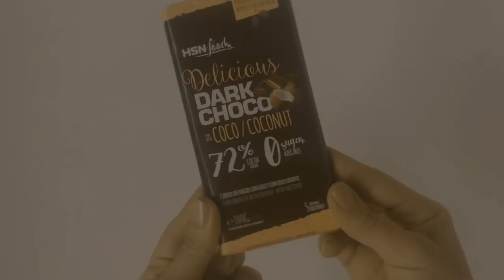Base de pizza vegetal hecha con proteína de arroz y guisante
Vamos a preparar una pizza saludable y riquísima con una masa alta en proteína vegetal.

Información nutricional:
343kcal
43g proteínas
19g Carbohidratos (de los azúcares menos 1g)
10,9g Grasas saturadas 4,9g

Ingredientes:

2 huevos
Una pizca de sal
Orégano
15ml agua

En un bowl mezclamos la harina y la proteína de guisante. Añadimos los huevos y removemos todo bien. Añadimos una cucharada o dos de agua, lo mínimo y necesario para poder seguir mezclando bien. Sazonamos con un poquito de sal y un poquito de orégano.

Ponemos la mezcla sobre un molde de silicona o sobre un papel de horno.

Llevamos al horno (previamente precalentado) durante 8 minutos a 170 ºC. Sacamos del horno y colocamos los toppings. Podéis poner los toppings que más os gusten. 7En este caso hemos puesto tomate concentrado 100%, champiñones laminados, tomatitos Cherry y un poquito de queso mozzarella rallado.
Llevamos al horno 10 minutos más. Sacamos del horno, colocamos rúcula por encima, y lista para comer! A disfrutar de una pizza saludable y alta en proteína.

Gracias a la colaboración de nuestra estimadas amigas Fit Happy Sisters. Si aún no las sigues te dejamos el enlace a su Instagram donde podrás ver miles de recetas más